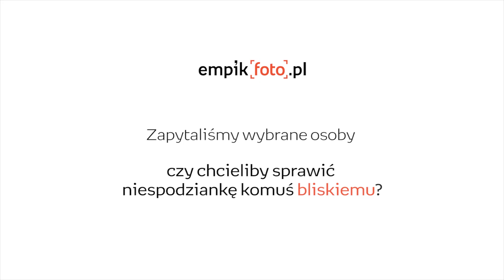A czy Ty sprawisz niespodziankę bliskiej osobie?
Zapytaliśmy wybrane osoby czy chcieliby sprawić niespodziankę komuś bliskiemu?
Zobaczcie, co zrobili z empikfoto.pl
Twórz wyjątkowe prezenty dla tych, których kochasz!